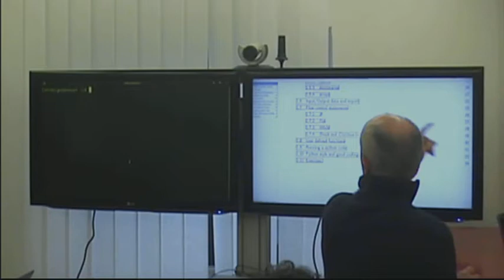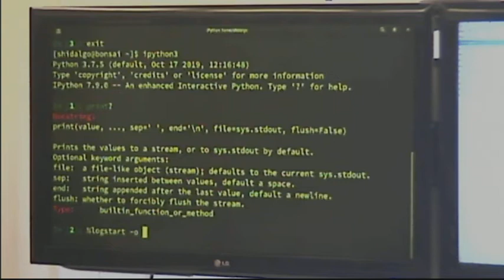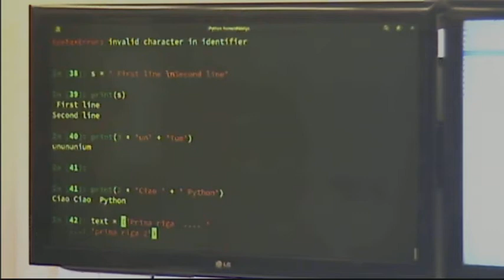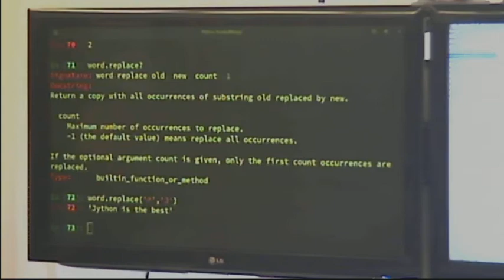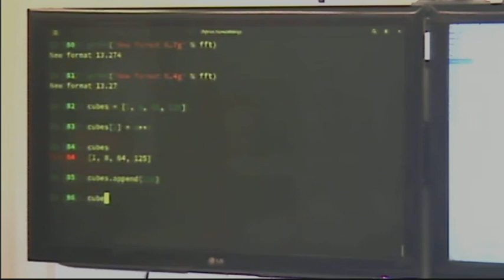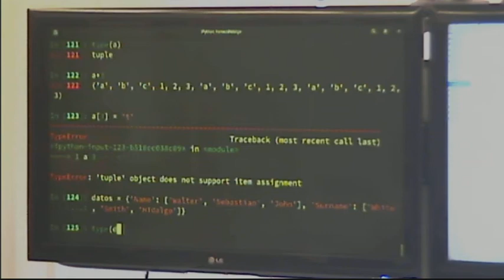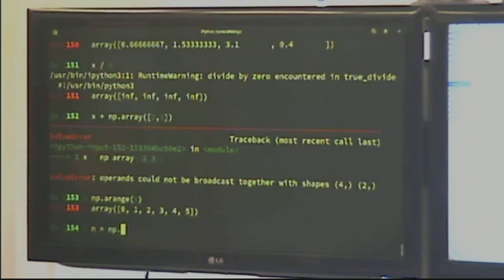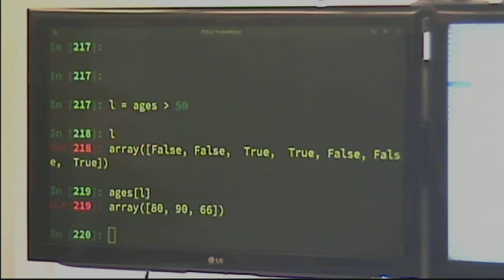Live stream of INAF OA-ABRUZZO: Corso Avanzato di Python per l'Astronomia (lezione 1 - parte 1)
Class 1

1.- Brief introduction to Python
1.1 Interactive python --ipython--
1.2 Data types
1.3 Logical and math operations
1.4 Working with strings
1.5 Data structure
1.6 Input/Output data and export
1.7 Flow control statements
1.8 User defined functions
1.9 Running a Python code
1.10 Python style and good coding
1.11 Exercises